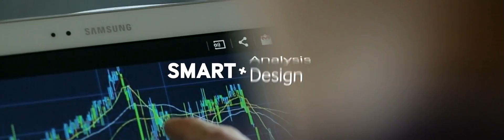Samsung SMART MultiXpress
Samsung SMART MultiXpress. the new way of printing.